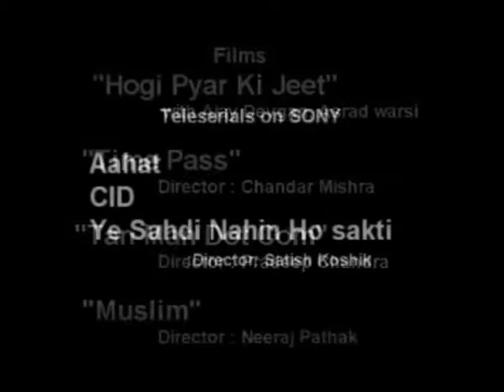manoj joshi bhopal